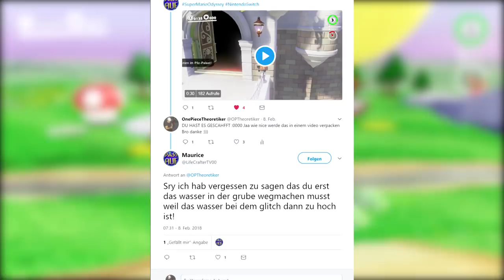3 NEUE GLITCHES in Mario Odyssey die DU nicht kennst 😁